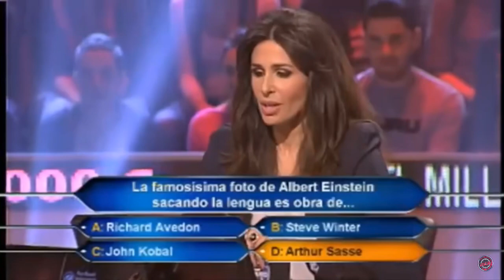Chi vuol essere milionario? Sedia bollente Soundtrack – Entrata conduttore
Tutti i diritti riservati a Celador (ora 2waytraffic), Sony, Mediaset e Fremantle Media